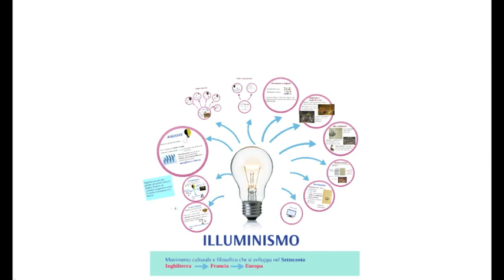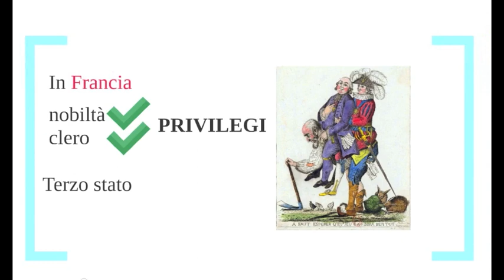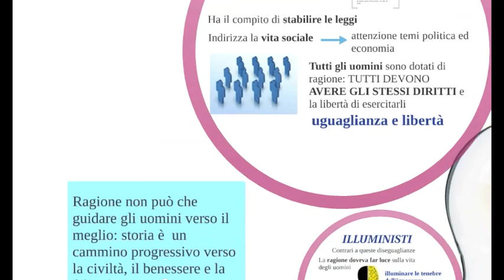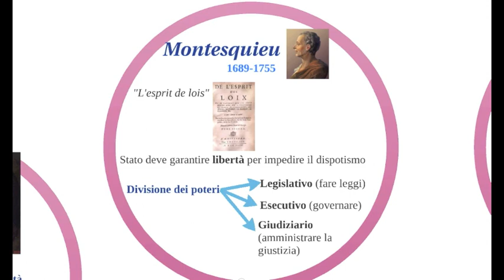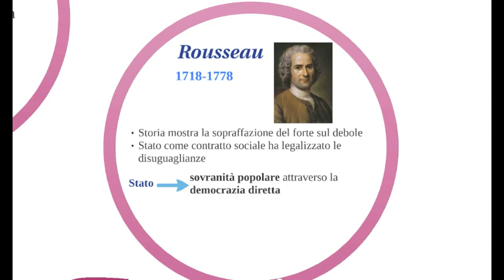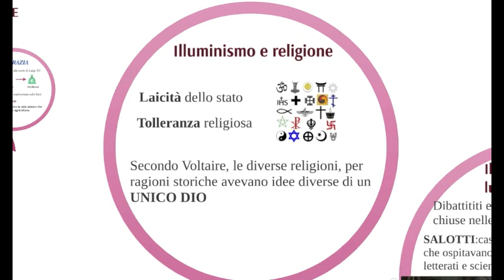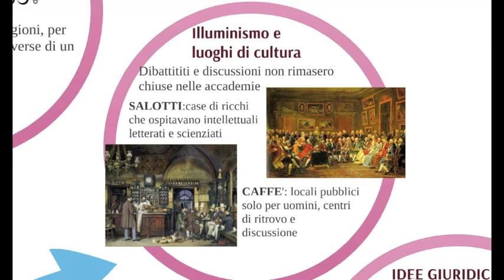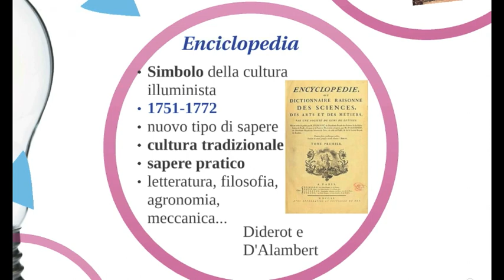Illuminismo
Cos'è l'Illuminismo?  Quali cambiamenti porta nell'economia, nella politica, nella religione, nella cultura e nella società? Guardate il video e lo scoprirete!
Videolezione utile per didattica capovolta e ripasso

Fonti: Il presente della storia, ed, sc. Bruno Mondadori
Photo by Thomas Kelley,Mike Labrum, Zhipeng Ya  on Unsplash